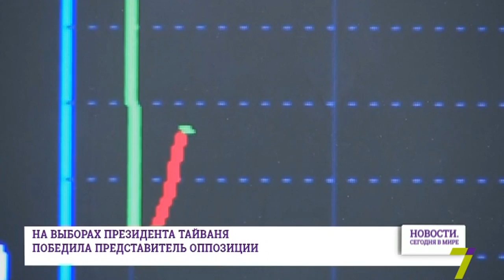18 января: Новости. Сегодня в мире (выпуск от 15:00)